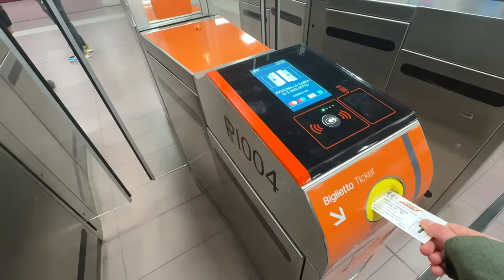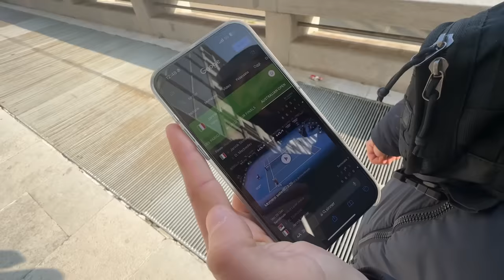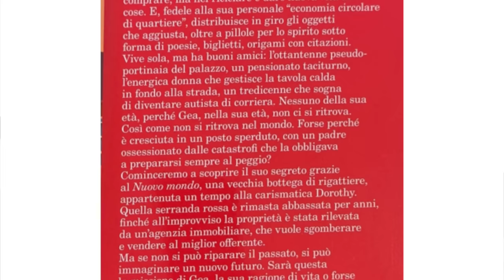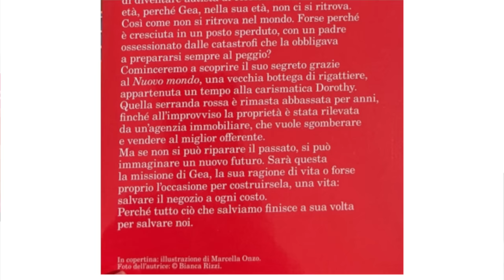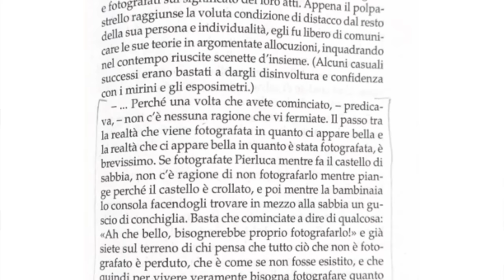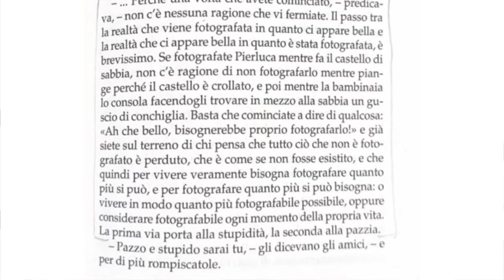Italian vlog: una passeggiata a Milano, un paio di consigli su libri e podcast (Subtitles)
Italian vlog about daily life in Italy, vlog in Italian language.

MY PODCAST - Learn Italian with Lucrezia